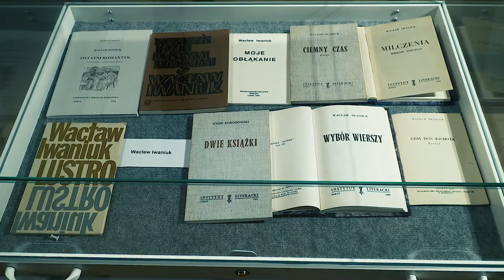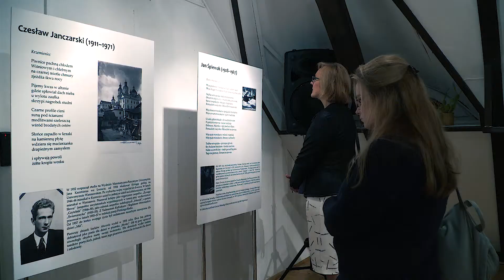Dialog Dwóch Kultur - JÓZEF CZECHOWICZ I "STEPOWA HELLADA"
wykład Anny Mazurek z Muzeum Józefa Czechowicza w Lublinie
"Dialog Dwóch Kultur"
Stawisko, 17 września 2017 roku